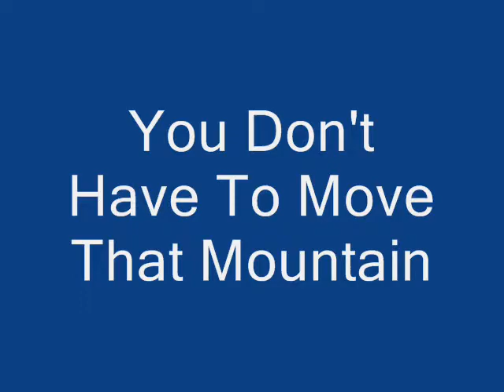Napier and Flory part 2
A second clip of Don Napier and Pat Flory performing a short rendition of "You Don't Have To Move That Mountain".